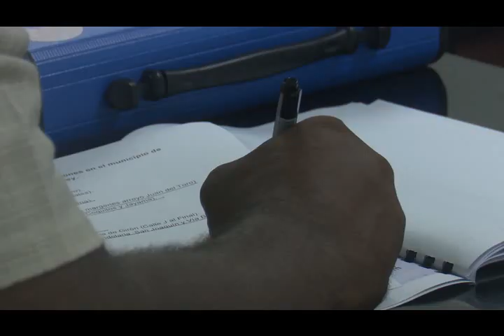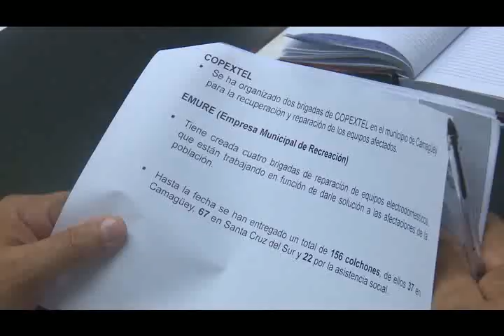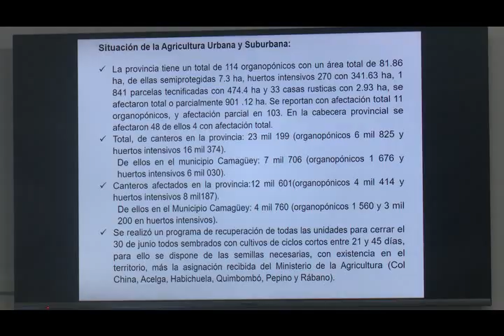Presidente cubano recorrió comunidades camagüeyanas afectadas por las inundaciones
El primer Secretario del Comité Central del Partido Comunista de Cuba y Presidente de la República, Miguel Díaz Canel Bermúdez, evaluó en Camagüey el impacto de las lluvias de los últimos días, que dejaron severos daños a la infraestructura económica y social; y miles de personas protegidas.
En compañía del Miembro del Buró Político y Secretario de Organización del Comité Central del Partido, Roberto Morales Ojeda; y de las autoridades del territorio agramontino, el Presidente cubano recorrió comunidades afectadas, que regresan a la normalidad con las acciones de recuperación.
En este vídeo aparece intervención de::
Miguel Díaz Canel Bermúdez/ Primer Secretario del Comité Central del PCC y Presidente de la República

 Periodista: Alex López  Almaguer
 Cámara: Javier lacaba